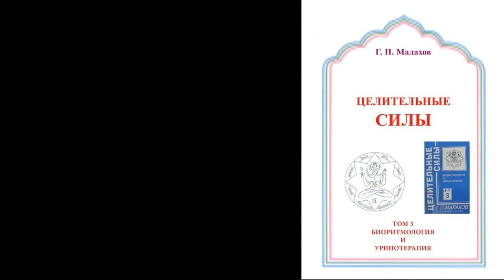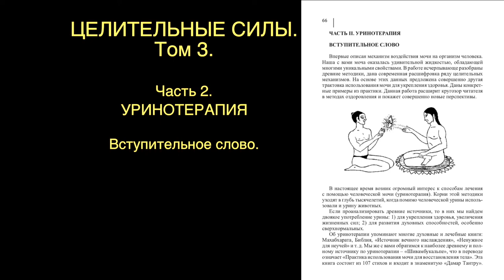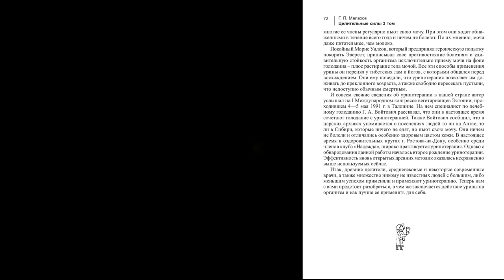АУДИОКНИГИ СЛУШАТЬ. УРИНОТЕРАПИЯ. Малахов.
Третий том «Целительных сил». Начался рассказ об Уринотерапии. Это и наука, и метод лечения, уходящий своими корнями в глубь тысячелетий. Либо самостоятельно почитать в моей библиотеке.